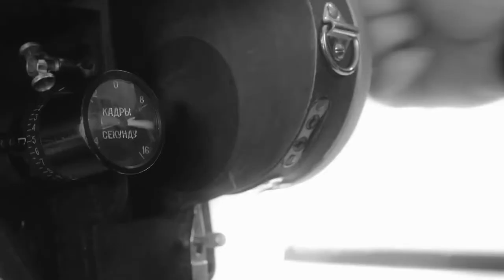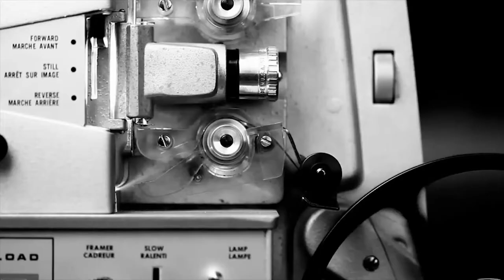BARS 21 - Dia 08 - Encuentro con directores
¡Bienvenid@s a la 21ª edición del Buenos Aires Rojo Sangre!
En 2020 el BARS se llevó a cabo de manera online, gratuita y para todo el país.

ENCUENTRO CON DIRECTORES
Ciclo de entrevistas conducido por @Elian_Aguilar
En este programa lo acompañan:
Patricio Valladares (dir. Embrión, Chile)
Nicolás Onetti (dir. The 100 Candles Game, Argentina/Nueva Zelanda)
Jimena Monteoliva (dir. Matar al Dragón, Argentina)

Parte de las Actividades de YouTube del...
FESTIVAL BUENOS AIRES ROJO SANGRE
3 AL 13 DE DICIEMBRE 2020
EL CINE QUE NO VAS A VER EN NINGÚN OTRO LUGAR

🔔Activá notificaciones no te pierdas de nada!!